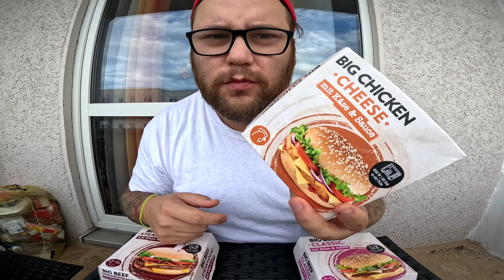Ramses Kitchen | BIG CHICKEN CHEESE BURGER (feat Samyang Extreme Spicy Hot Chicken Flavor Sauce)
GUMMA !!!